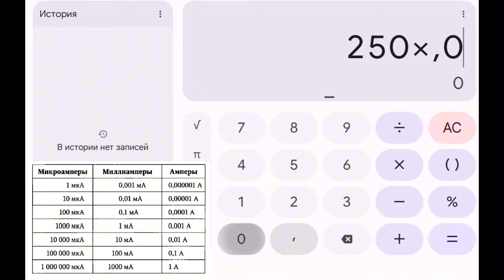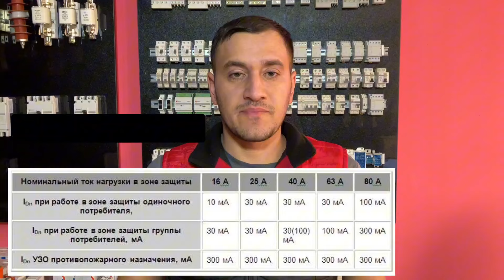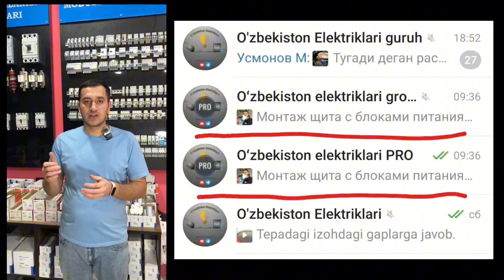Nechi dona UZO avtomati kerakligini qanday hisoblaymiz?